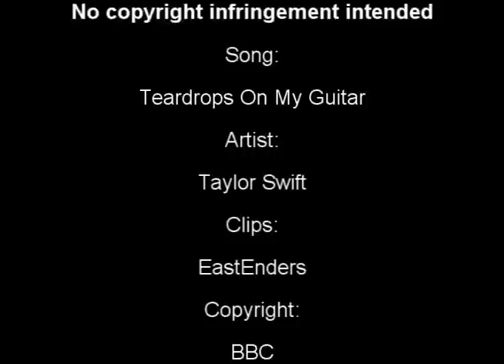EastEnders - Teardrops On My Guitar - Syed & Christian (for jaredgirl97)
Storyline: Christian knows that Syed is with Amira, but that doesn't stop Christian from wishing that he was with Syed instead.

Song: Teardrops On My Guitar